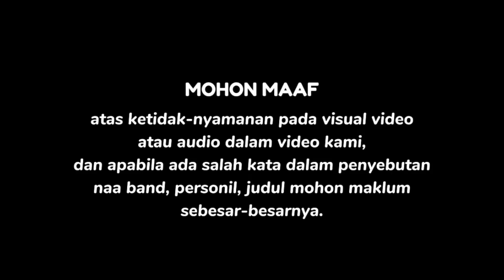REVIEW | THORYVODIS - Hingga Titik Darah Penghabisan | New Single 2024 | WAR BLACK METAL 🇮🇩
THORYVODIS

Sebagai penanda dalam 1 dekade berkiprah pada musik gelap nan cepat.

Salah satu unit War Black Metal asal Ibu Kota, THORYVODIS Merilis single premier mereka - Hingga Titik Darah Penghabisan -2024.

Single yang bakal masuk list track album ke 4 mereka bertajuk "Decade Of Invasion" ini yang rencananya akan di rilis pada tahun 2024

Seperti apa single anyar mereka ?
Langsung saja Full Review Pada Youtube Noisick Blast Channel

Single "Hingga Titik Darah Penghabisan" ini adalah sebuah promo single yang nantinya akan ada di track list album ke 4 kami yang bertajuk "Decade Of Invasion" yang rencananya akan di rilis pada tahun 2024 ini,

album ke 4 kami ini adalah sebagai bentuk sebuah persembahan sekaligus kado perayaan kami untuk kalian semua yang bertepatan hari ini kami terbentuk genap 1 dekade atau 10 tahun kami berkiprah di kancah musik black metal indonesia tepatnya pada tanggal 01 mei 2014 bertepatan dengan hari buruh.

 Terima kasih buat segenap seluruh metalhead indonesia, teman, sahabat, saudara, label, event organizer, dan komunitas yang sudah mendukung kami selama ini dan sampai saat ini, semoga kami akan tetap terus berkarya hingga titik darah penghabisan. Maju lancar jaya selalu buat kalian semua,